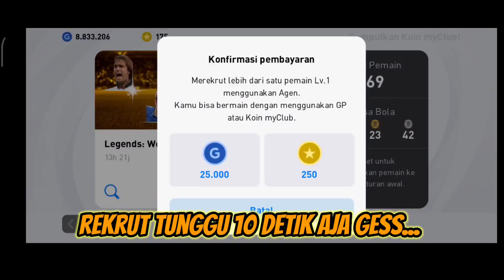Trick to Get box draw: Legends World Clubs | Pes 2021 Mobile